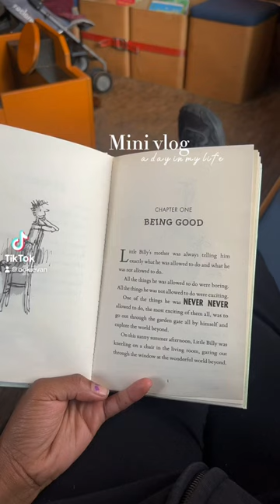Mini Vlog Schiedam Library, Netherlands 📚